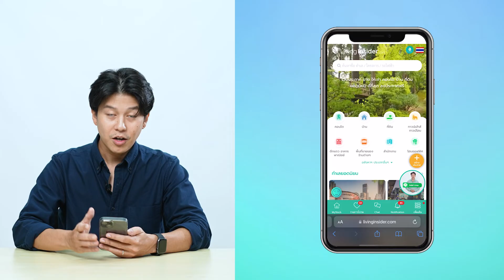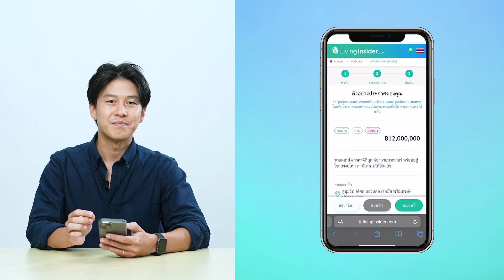Caption With Sound“เสียงประกอบภาพ”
แค่ภาพอย่างเดียวอาจไม่พอ คุณอาจต้องมีเสียงประกอบด้วยเพื่อดึงดูดความสนใจให้มากขึ้น… จะดีแค่ไหนถ้าคุณลงภาพสวยๆแล้ว คุณยังสามารถอธิบายความน่าสนใจด้วยเสียงลงไปได้ด้วย เพื่อให้ลูกค้าของคุณ เข้าใจว่าอสังหาริมทรัพย์ของคุณมีดีอย่างไร

Caption With Sound
ทำให้คุณสามารถบันทึกเสียงของคุณลงไป เพื่ออธิบายประกอบในแต่ละภาพของคุณได้เลย โดยคุณสามารถใช้ฟีเจอร์นี้ได้ง่ายๆบนเว็บไซต์ Living Insider แค่กดเข้าไปในประกาศที่คุณต้องการ จากนั้นไปตรงรูปภาพแต่ละภาพและกดเพิ่มเสียงเข้าไปได้เลยง่ายๆ แค่นี้จบครับ

ดูตัวอย่างประกาศที่มีการพากย์เสียงได้ที่ลิงค์นี้

ถ้าประกาศไหนที่คุณคิดถ้ามีภาพสวยๆ แล้วต้องการให้มีความสนใจมากขึ้น มาลองกันเลยกับ Caption With Sound